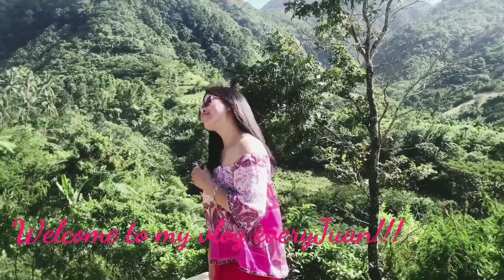UNPACKING MY CARRY ON BAGGAGE AFTER A YEAR NA DI NATULOY ANG PAG UWI || WHAT’S IN MY HAND CARRY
Hindi ko ma unpack ang suitcase ko kasi umaasa akong uuwi ako pag nawala na ang covid pero one year na pala so kelangan ko nang mag move on.